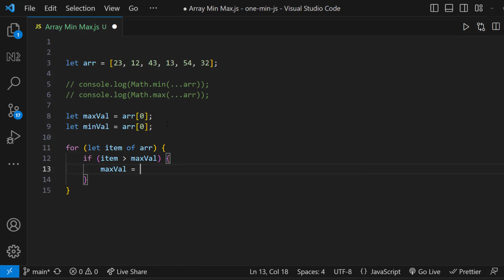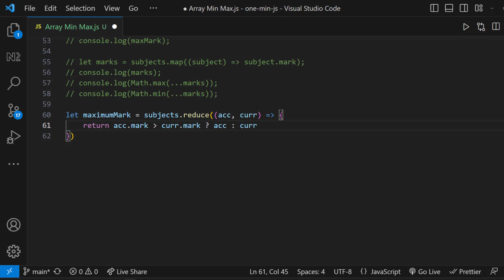Array Min Max | How to find mix & max | Javascript | One Minute Javascript | 1 Min JS | Quick JS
Array Min Max | How to find mix and max values from an array | Javascript | One Minute Javascript | 1 Min JS | Quick JS

Are you preparing for a JavaScript interview? In this video, we dive deep into a commonly asked JavaScript concept: how to find the minimum and maximum values in an array. Whether you're a beginner or brushing up on your coding skills, this tutorial will guide you step-by-step on using JavaScript techniques like Math.min(), Math.max(), reduce(), and other methods to solve this problem efficiently.

Learn how to:
✅ Find min and max value of an array in JavaScript
✅ Understand how to extract the minimum and maximum numbers in an array
✅ Solve array-related coding challenges with confidence!

By the end of this video, you'll master how to find maximum and minimum values in a JavaScript array—a must-know concept for technical interviews.

Tune in now to level up your JavaScript skills and ace your interviews! 🚀

If you like to learn javascript from scratch, you can follow this playlist.

If you want to learn javascript in depth, you can follow this playlist.